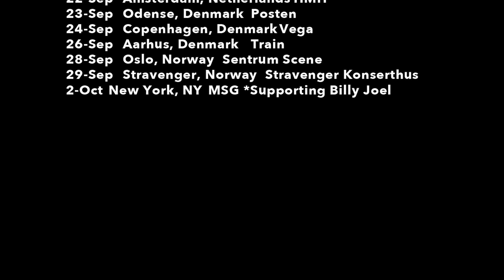Gavin DeGraw 2014 Tour Trailer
Gavin DeGraw hits the road this summer with Matt Nathanson and on select dates with Mary Lambert & Andrew McMahon.  All dates are announced and now On-Sale. VIP packages include an exclusive Meet and Greet with Gavin.